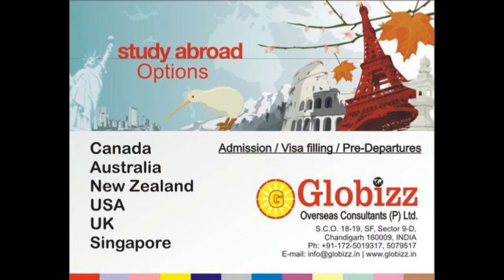Canada Study Visa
GLOBIZZ OVERSEAS CONSULTANTS is a certified Visa consultancy firm based in Chandigarh, Punjab & Haryana..

Assisted over 10,000+ Applicants..!

Globizz Overseas Consultants (P) Ltd. , Chandigarh, India..